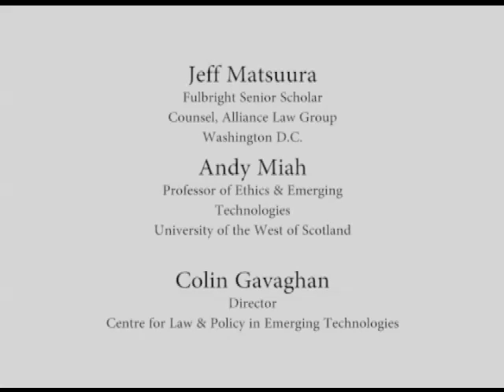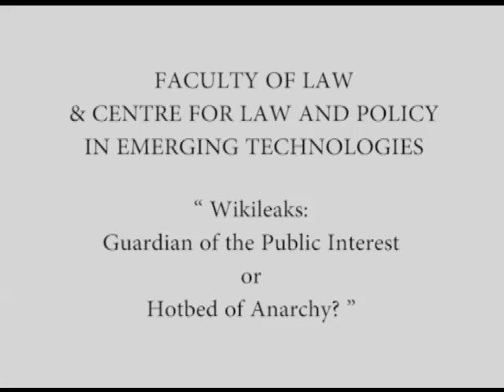Guardian of the Public Interest or Hotbed of Anarchy?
The Faculty of Law and the New Zealand Law Foundation Centre for Law and Policy in Emerging Technologies hosted a panel discussion chaired by Colin Gavaghan, Director of the New Zealand Law Foundation Centre for Law and Policy in Emerging Technologies. In this public lecture Mr Jeffrey Matsuura, Fullbright Senior Scholar and Counsel, Alliance Law Group Washington DC, and Andy Miah, Professor of Ethics and Emerging Technologies from the University of West Scotland, offer their expert perspectives on this vexed and engaging question. March 24, 2011.